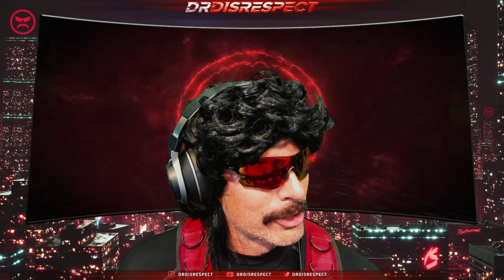Does Dr DisRespect Have Perfect Pitch?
How well he can whistle, I think he might have unrealized perfect pitch. He also seems to be able to sing almost perfect with no musical experience or training.